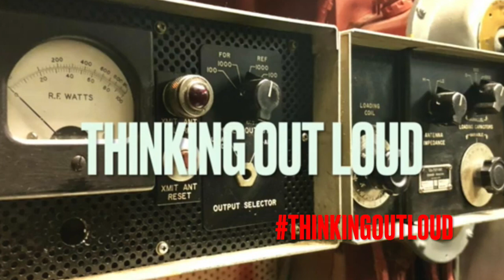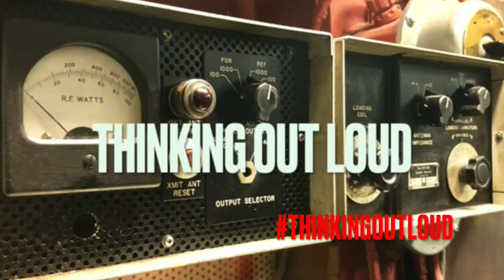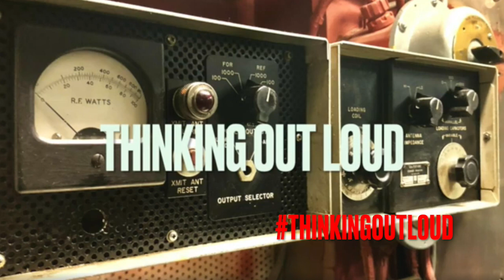Blahsquiat™ Presents: THINKINGOUTLOUD #147: VANDAL SQUAD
Say what you want, but I'd rather deal with the Vandal Squad over the Hip-Hop Police any day. And I'll stand 10 Toes down on that one whenever asked.  Why? Because the Vandal Squad never mistakes a Spraycan for a Gun. It's that simple...

Blasqui Blah